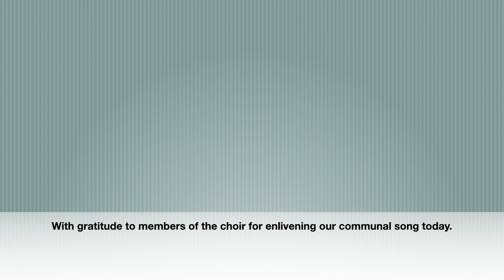Fairest Lord Jesus